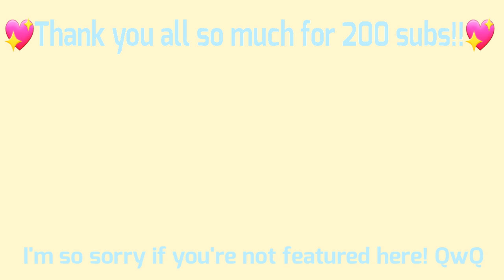Valuable Meme[BIG GIFT]200 Subs Special! QwQ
Someone's probably gonna unsub so I don't have 200 anymore. eh, wtvr.

People Featured:
Fremzy Cookie
RedFox Animations101
The Rainbow Wolf
Pyrare Animations
Rainbow-Star Demon
Mylo
Kawfee
Nintendo the cat

I'm so sorry if you're not in this video! I couldn't fit everyone in it. QwQ
And I'm sorry if I got any designs wrong. =w="

Anyways, thanks a lot for 200 subs!(or 199) It means a lot to me. QwQ